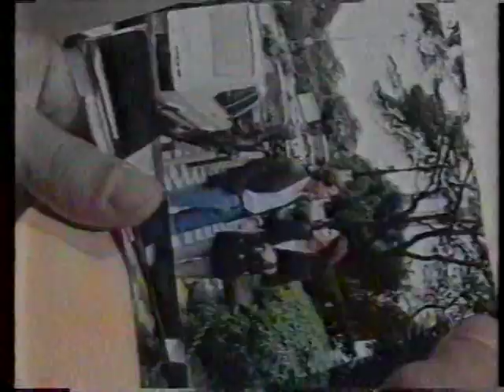1993 Intervalo Som Brasil parte 1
1993 Intervalo Som Brasil parte 1